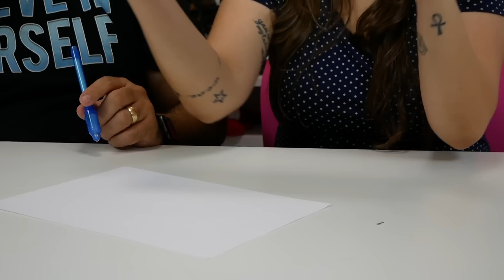CANETA DE TINTA INVISÍVEL